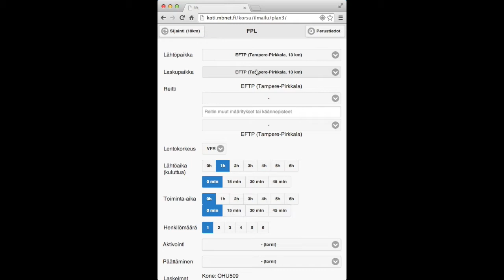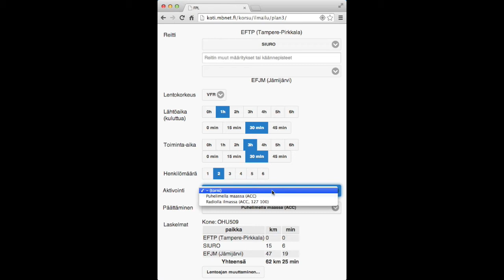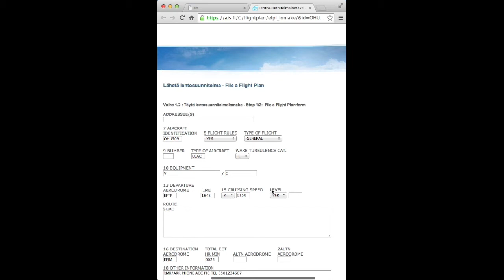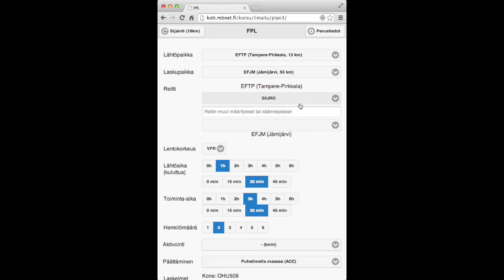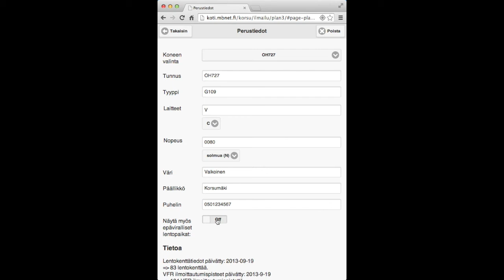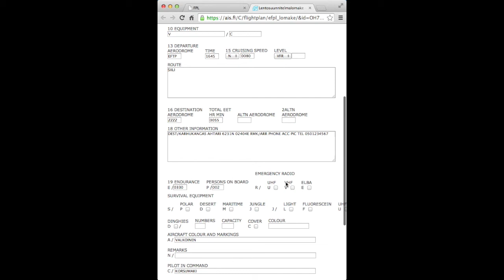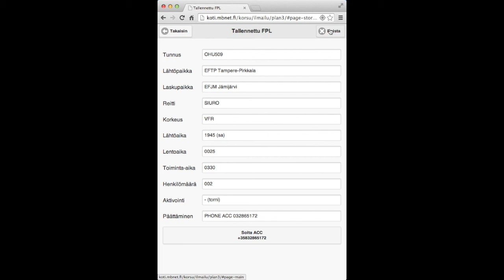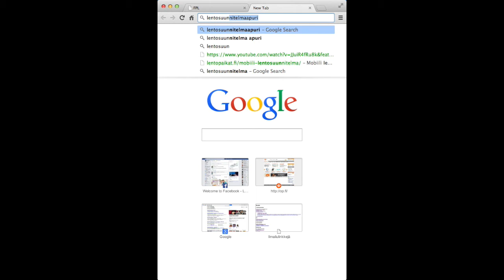Lentoapurin käyttöohje | lentoapuri.fi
Huom! Apurin osoite on nykyään
Videolla puhutaan lentosuunnitelma-apurista, mutta nykyään se on lyhyesti ja ytimekkäästi Lentoapuri.

Esityksen aiheet:
0:00 Yleistä
1:23 Perustiedot
2:42 Lentosuunnitelman tekeminen
6:07 Useamman lentokoneen tietojen lisäys
7:33 Epäviralliset lentopaikat
9:11 Tehdyt lentosuunnitelmat
10:38 Apurin osoite
11:16 Loppusanat